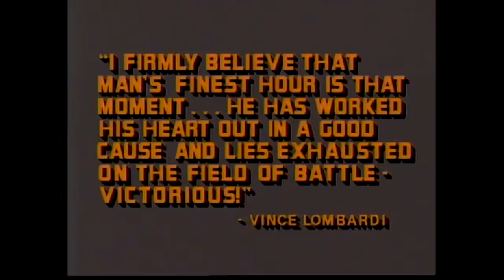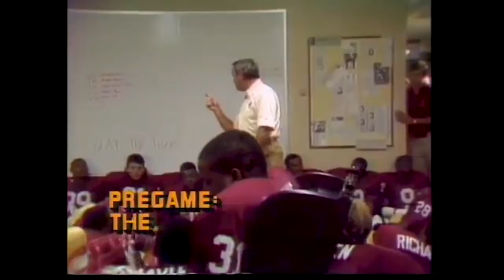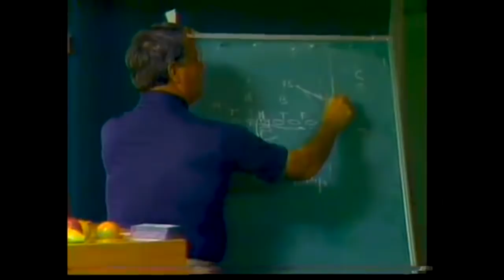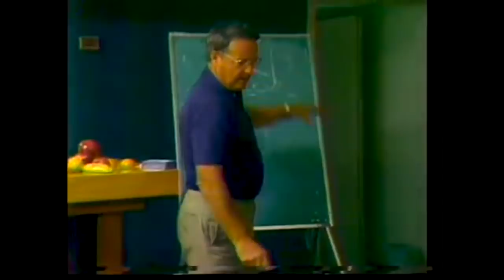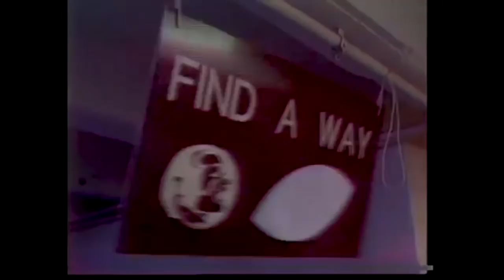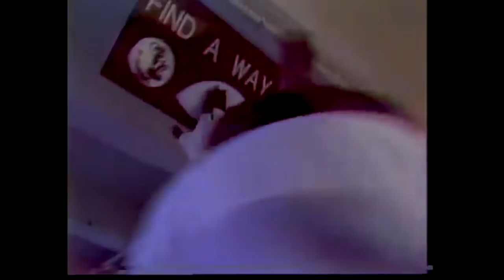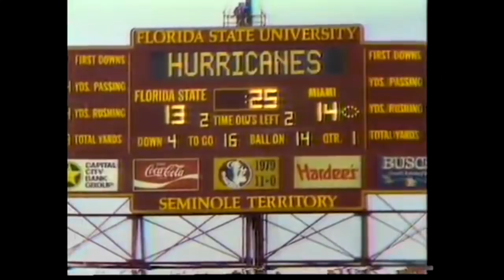Bowden: Finding A Way - 1985 FSU Football Season Documentary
Documentary of the 1985 Florida State Seminoles football season featuring head coach Bobby Bowden.  Presented by WFSU.